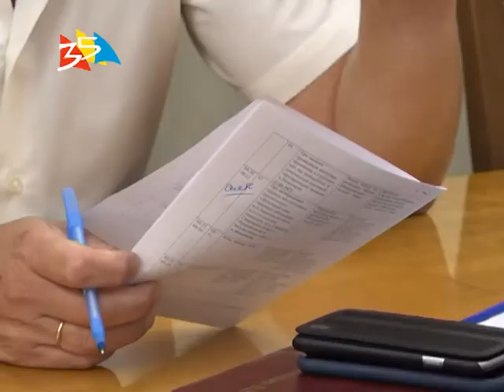Объектив 14 09 18 Исполком николаевского горсовета